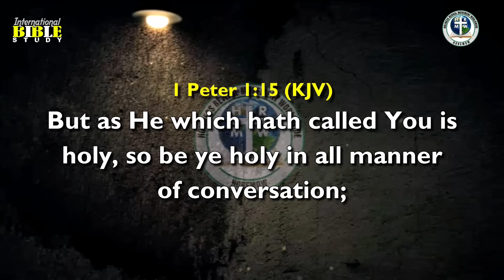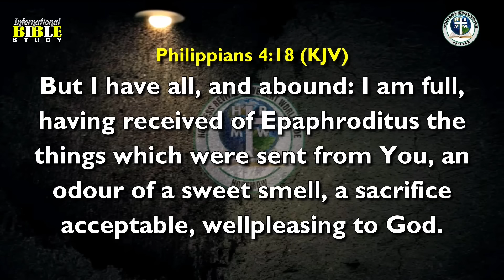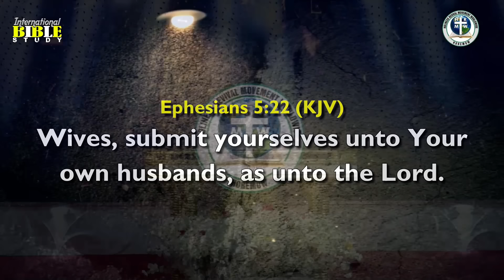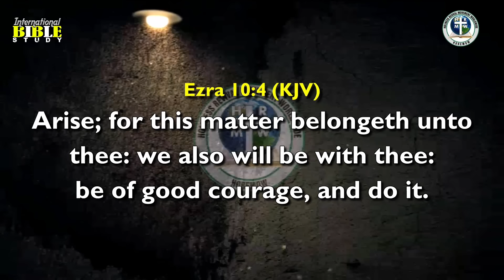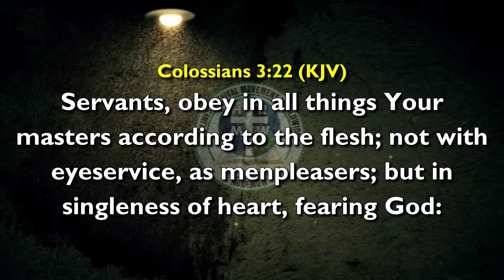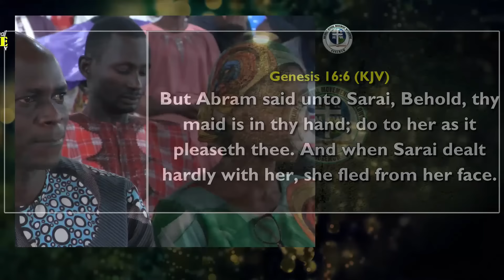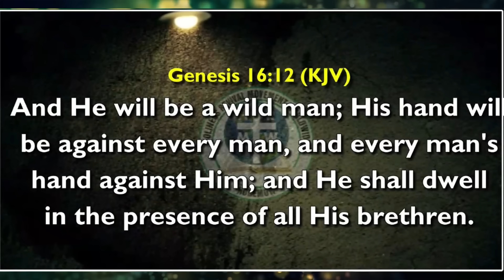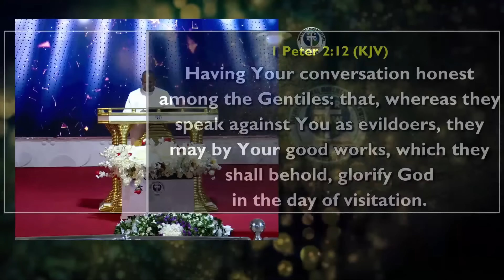HRMW1768 AREAS OF OBEDIENCE By Pastor Paul Rika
INTERNATIONAL BIBLE STUDY WITH Pastor Paul Rika